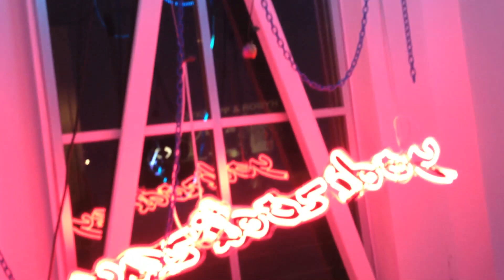Western Exterminator (Green Patina)